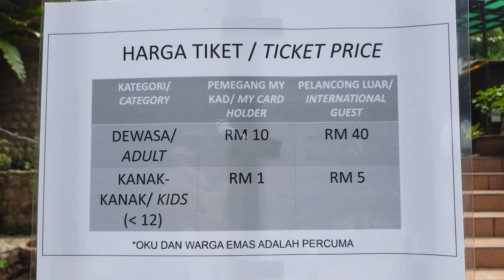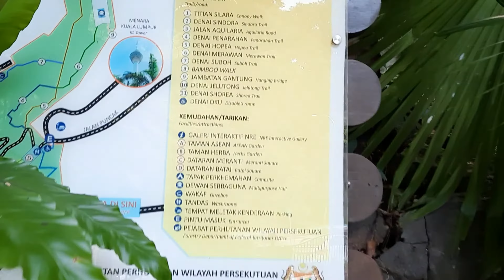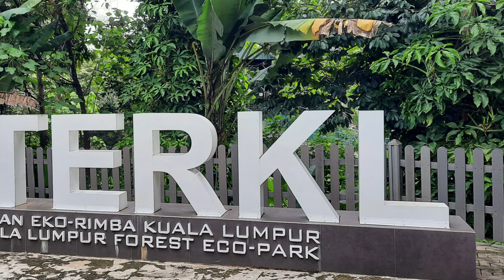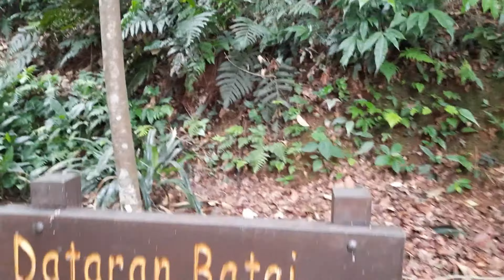KL FOREST ECO PARK | MALAYSIA NATIONAL FOREST | JOEL CARPO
The KL Forest Eco-Park,formerly known as Bukit Nanas Forest Reserve,is one of the oldest in the country having been gazetted in 1906.Covering over 11 hectares,the forest gives you a glimpse of what Kuala Lumpur looked like long before the skyscrapers and four-lane roads came in.